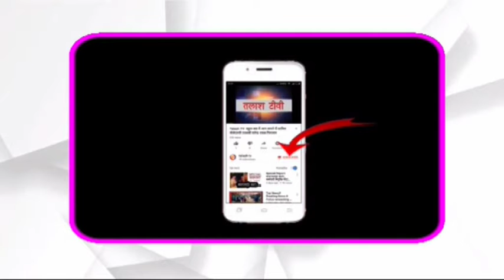उंटारी रोड । पलामू । समाजसेवी ने किया जरूरतमंदों के बीच चादर, गमछा का वितरण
untari road palamu news ,  untari breaking news , breaking news untari , breaking news untari palamu ,
Talash TV
Latest News
Breaking News
Current News
garhwa news
palamu news
latehar news
अपने प्रखंड का व्हाट्सएप्प ग्रुप ज्वाइन करें और पाइए ब्रेकिंग न्यूज़